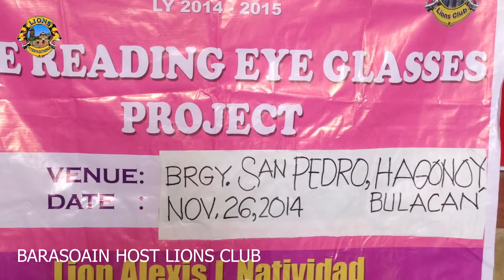FREE READING EYE GLASSES SAN PEDRO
In celebration of Lion Cherie Natividad's birthday together with BHLC Members we distributed free reading eye glasses to the people of Brgy. San Pedro, Hagonoy, Bulacan.